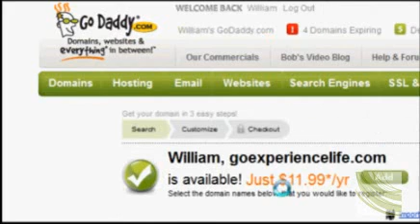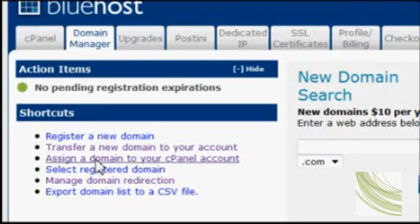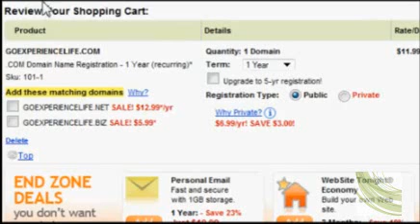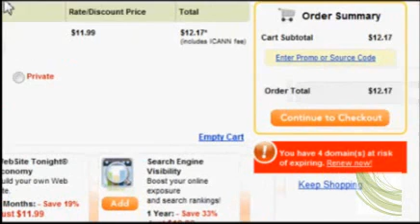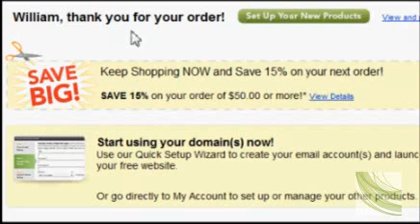How to buy a Domain through GoDaddy and host at BlueHost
how to buy a website domain name
buying a domain
how to buy a website domain
how to buy a web domain
buy a url
buy a web domain
how to buy a url
buy domain web
buy website domain
buying a website domain name
buy a website domain
buying a web domain
buying a website domain
buying domains
how to buy website domain
buy domain name web
how to buy a web domain name
buy web domain
buy domain nam
buy a domain and hosting
buy domain name google
buy a domain name from google
buy domain name and hosting
buy web domains
buying domain
buy domain hosting
i want to buy a domain name
how to buy web domain
website hosting reviews
purchase domain
buy web domain names
purchase a domain
web hosting review
buy a web domain name
web host reviews
buy domain host
best place to buy a domain name
buying web domains
domain purchase
buy url
buy a website domain name
how to purchase a website domain
buy domain google
how to buy domain name for website
domain name purchase
buy url names
buying web domain
buy your domain
google buy domain
web host review
website buy domain
web hosting plan
how to get a domain
url names
buying website domain
find a domain name
buying a domain name from someone
how to buy internet domain
how to own domain name
web hosting plans
purchase domains
how to get a domain name for free
how to host a website
purchase url
google domain registration
buy web hosting
buy hosting
transfer domain name
how to buy an internet domain
buy domain from google
google domain hosting
how to buy domain name from someone
buy domain and host
buy website domains
how to buy a web name
how to purchase a domain
buy a website name
how to transfer a domain name
domain name transfer
buying a web domain name
buy your domain name
purchase web domain
domain purchase web
sell domain name
review web host
get a domain name for free
web host rating
one web hosting
how to transfer domain name
how to buy your domain name
own a domain name
website hosting review
how to buy a domain name from someone
my domain
google domain name
buy url name
how to register a name
how to buy a registered domain
domain name check
best site to buy domain names